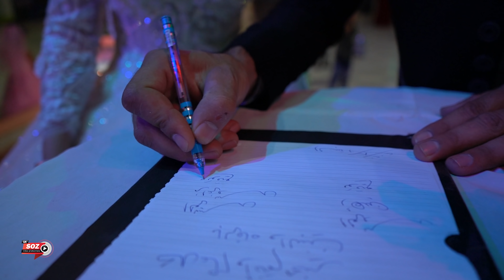دخولية -عريس- ميرخاز و أهين- بتاريخ-2020-8-1(Kobani♡ Soz-Video (Part 03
مع الفنانين - الفنان سعدون كوباني وفنان مراد حمزو
عازف الاورغ - صبحي باز  -  جهاز الصوت باز - عازف لبزق خليل عفرين
𝐕𝐢𝐝𝐞𝐨 𝐒𝐨𝐳
𝐑𝐨𝐤𝐚 𝐍𝐞𝐭
𝓥𝓲𝓭𝓮𝓸 𝓢𝓸𝔃